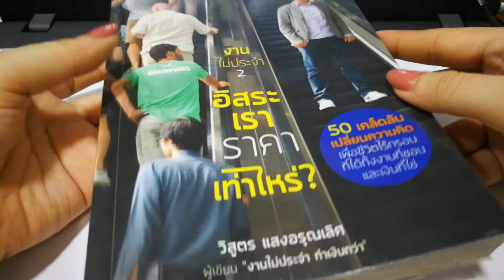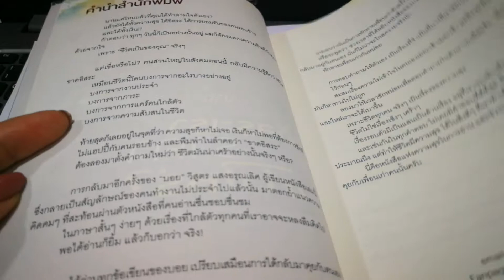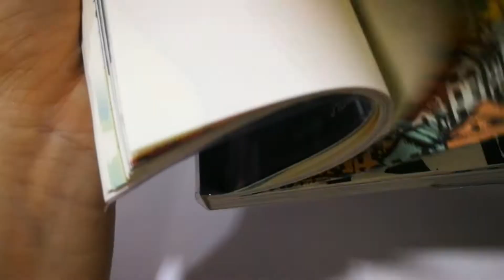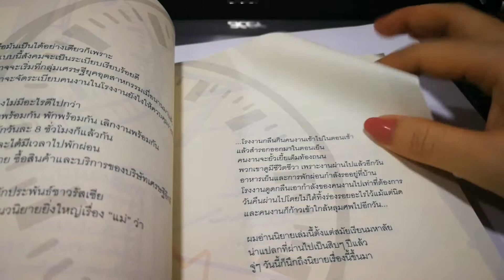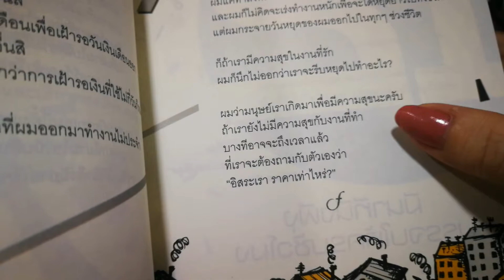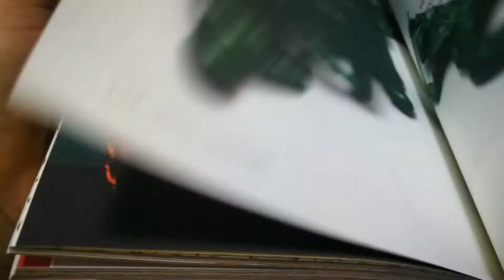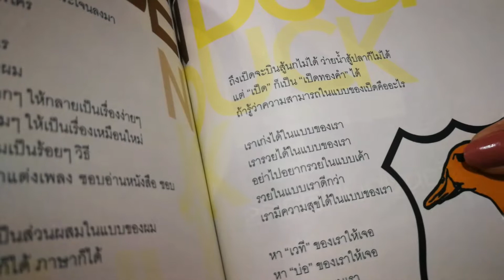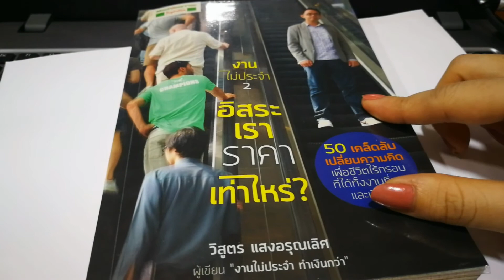CASTBOOK EP9: รีวิวหนังสืออิสระเราราคาเท่าไหร่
CASTBOOK EP9: รีวิวหนังสืออิสระเราราคาเท่าไหร่/50 เคล็ดลับ เปลี่ยนความคิดเพื่อชีวิตไร้กรอบที่ได้งานที่ชอบและเงินที่ใช่/พี่บอย วิสูตรแสงอรุณเลิศ/Best Seller